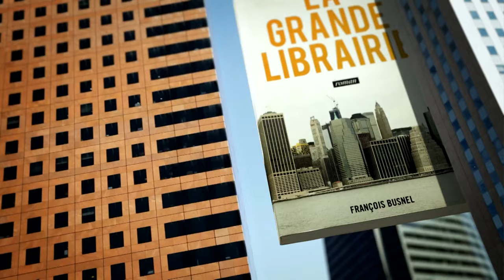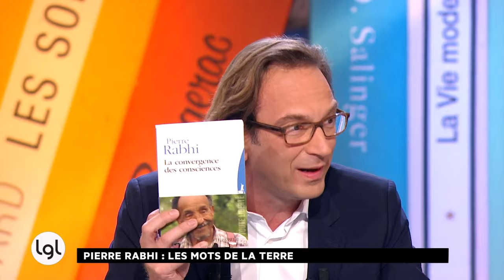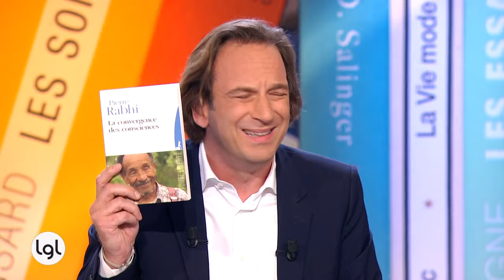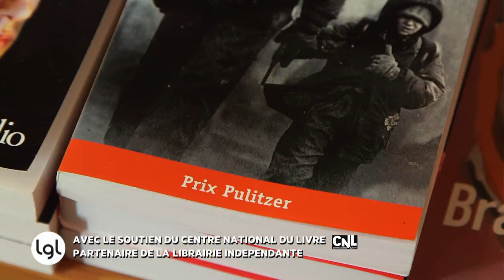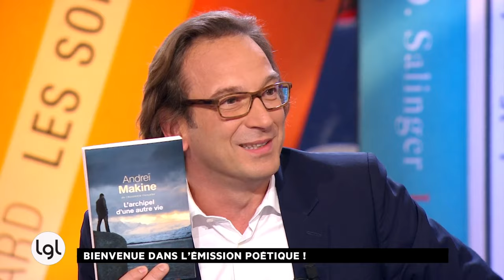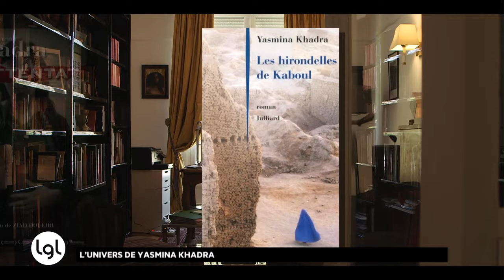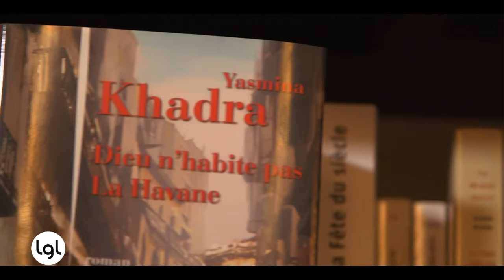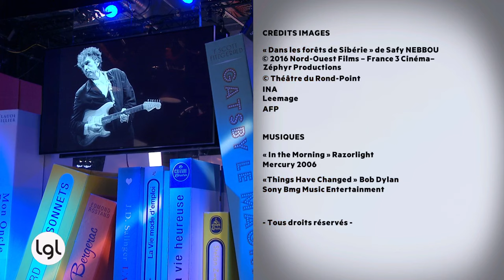Jeudi 13 octobre 2016 - INTEGRALE - Pierre Rabhi, Sylvain Tesson, M. NDiaye, L. Mauvignier, A.Makine